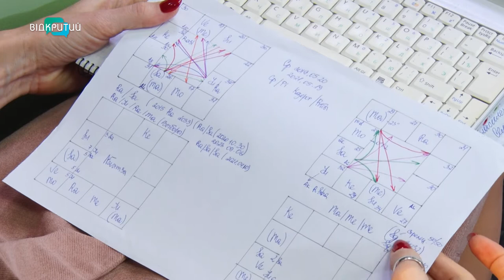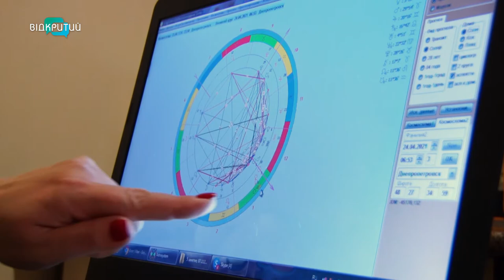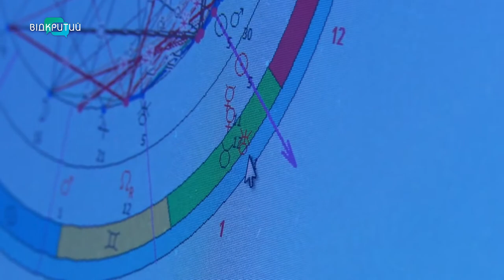Що чекає на Дніпро? Прогноз астрологів.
Зміна міських та селищних голів, оновлення місцевих та обласних рад, пандемія та карантинні обмеження. До чого варто готуватися Дніпру? Що чекає на дніпрян у час змін? Скласти прогноз взялися дніпровські астрологи. Вони враховували вплив зірок та планет, робили складні математичні підрахунки та презентували результат Юлії Демченко._______________________________________________